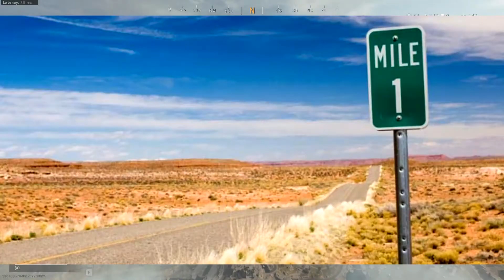GAS CAME IN CLUTCH! | WARZONE WIN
Today, something kinda crazy helped us win the game.